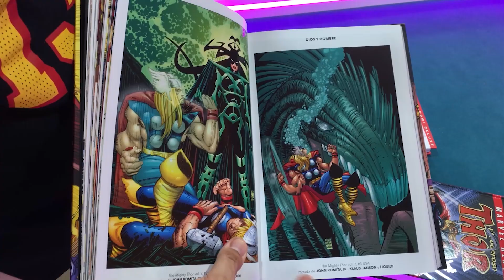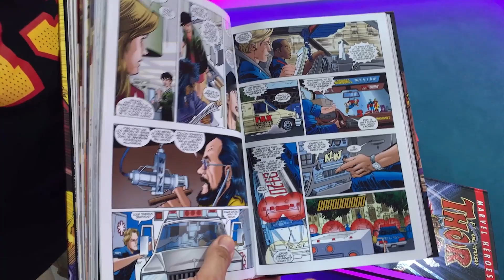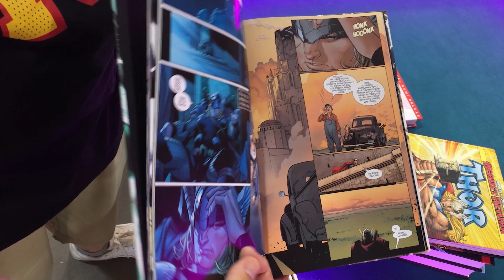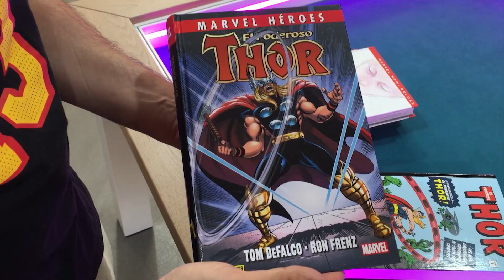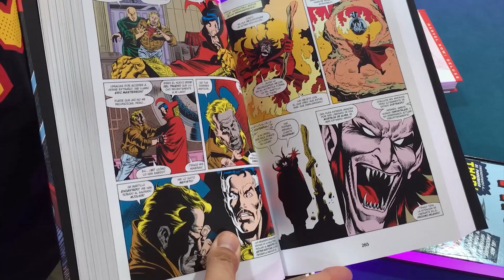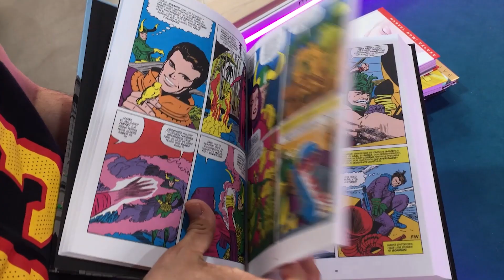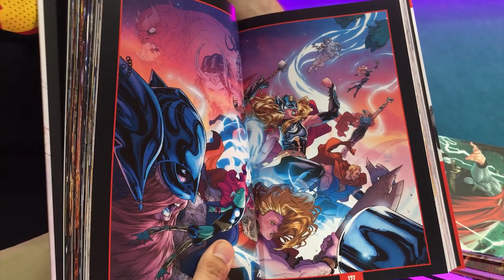LOS MEJORES CÓMICS DE THOR | TOP COMICS DE THOR | Generación X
Aprovechando la salida de Thor: Love and Thunder, hemos querido hacer nuestro top cómics de thor.

CMH 109. EL PODEROSO THOR
THOR DE JASON AARON 6. LA MUERTE DE THOR (MARVEL NOW! DELUXE)
THOR 01. EN BUSCA DE LOS DIOSES

Si queréis encontrar estos u otros juegos podéis hacerlo en en nuestra tienda